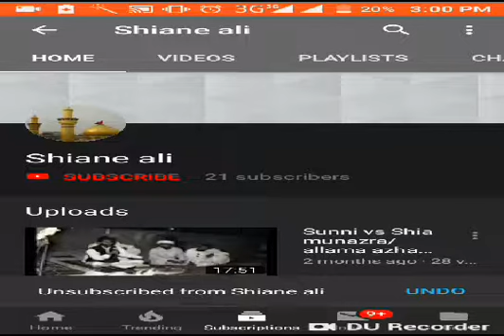کیا یہ حدیث درست ہے کہ میرے بعد کویلءی نبی ہوتاتو عمر ہوتا جا نے اہل سنت کے عالم کی زبانی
ہمارے چینل کو مجالس کیلیے سبسکراءب کریںں